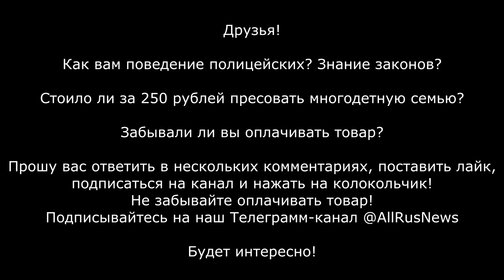Росгвардия, полиция, охрана Ашана, задерживают многодетную семью с ТРЕМЯ детьми за листок салата!